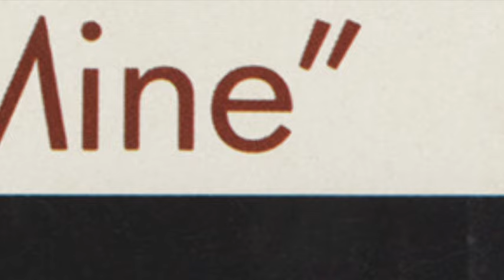the entire "Thriller" album but only when Michael Jackson says "E"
E

the lady in my life is missing because i couldn't cleanly isolate the vocals but otherwise here is the entire thriller album but only when michael jackson says "E"